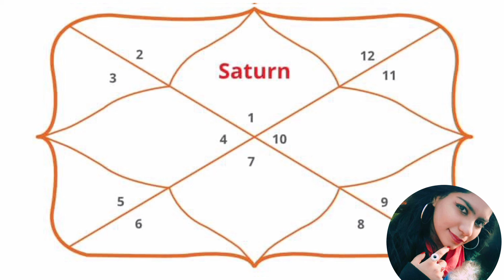Saturn in 1 house Pending karma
This video tells about how to see pending karma.